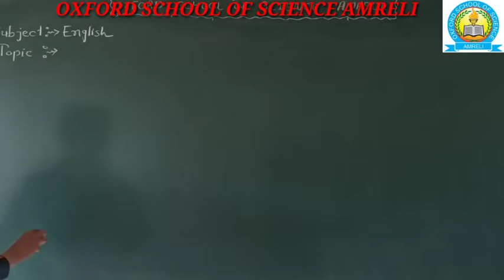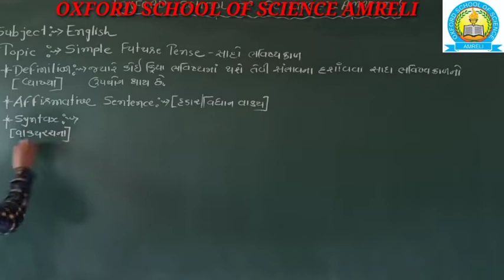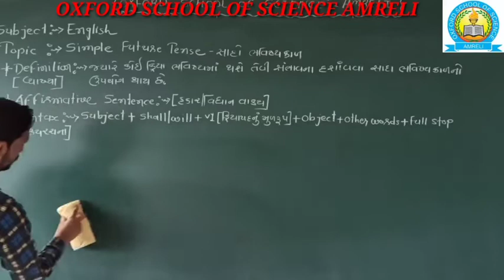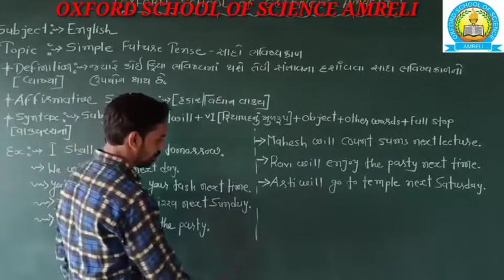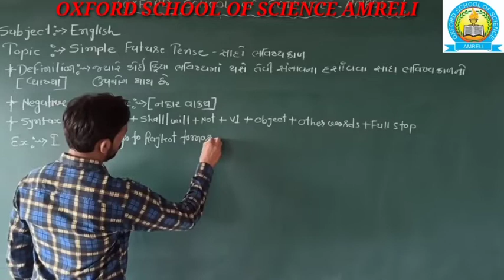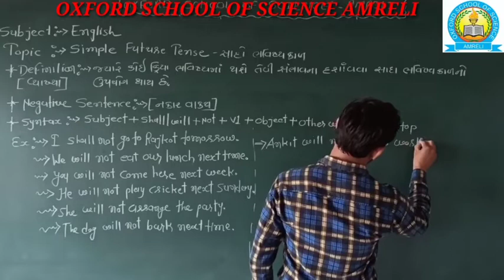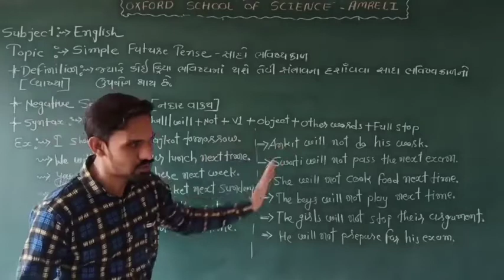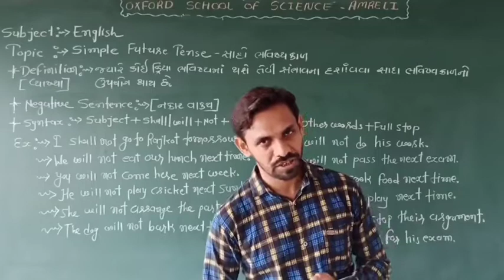[16-06] STD- 11 COM. ENGLISH SIMPLE FUTURE TENSE ( PART - 1 ) BY PRAKASH SIR